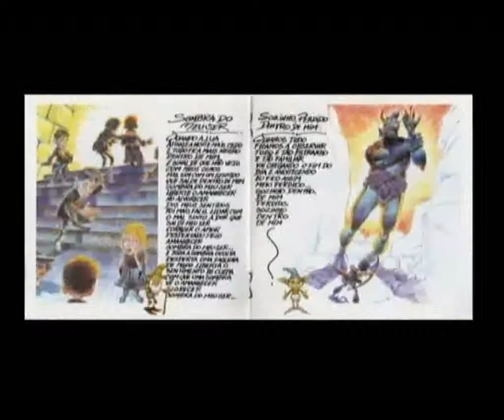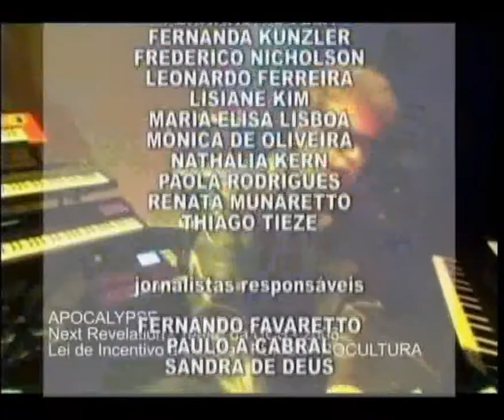Em Sintonia Com - Eloy Fritsch [4/4]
O músico e professor do Departamento de Música do Instituto de Artes da UFRGS fala sobre sua atuação na banda de rock progressivo Apocalypse.

[Programa originalmente exibido em janeiro de 2008]